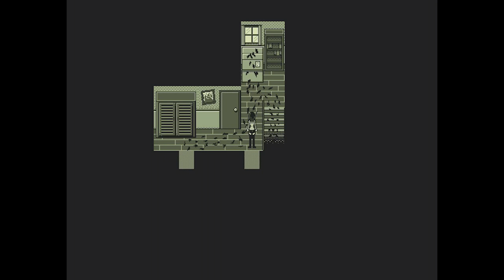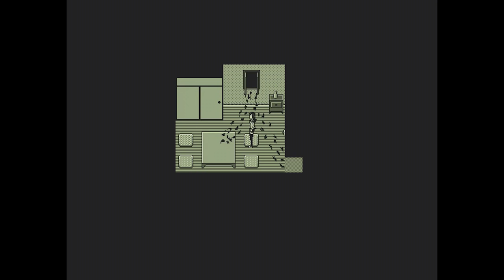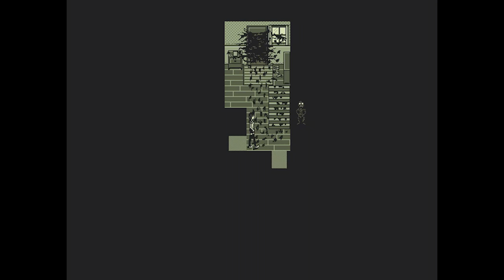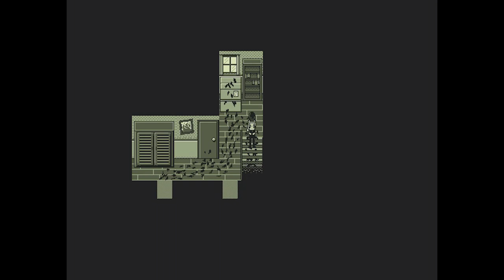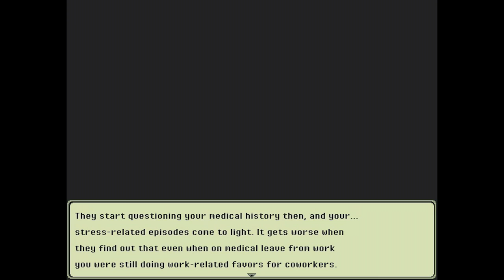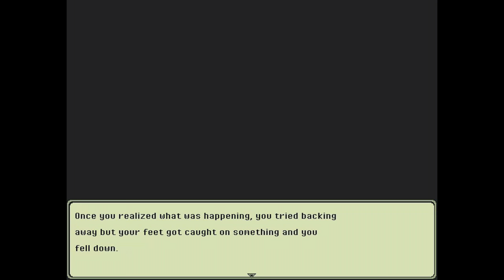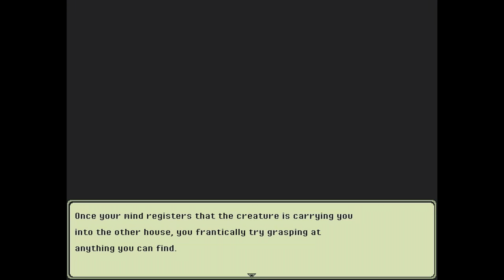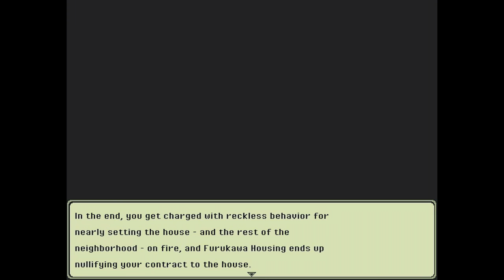From Next Door - ALL ENDINGS (RPG Maker Horror) Manly Let's Play [ 2 ]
The finale of From Next Door, video contains all endings. Sometimes you find you don't really want to meet your neighbors.

"But who was the door?"